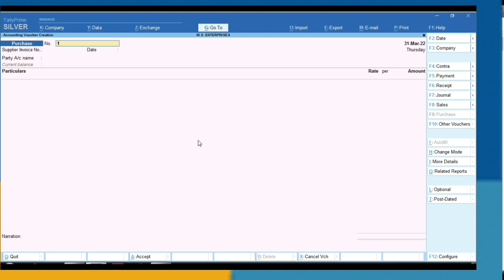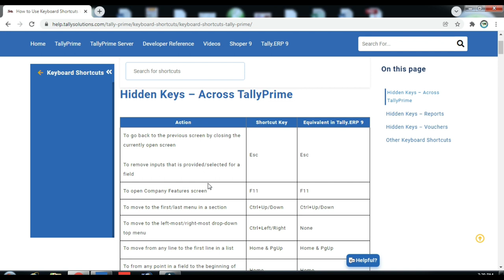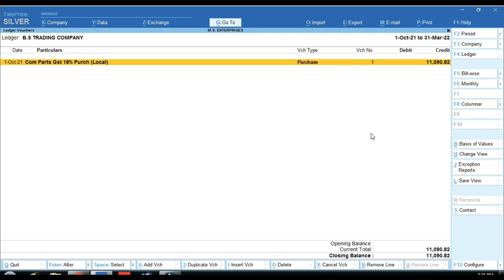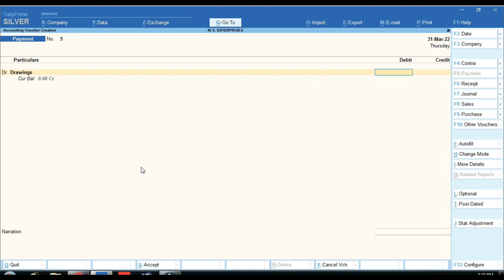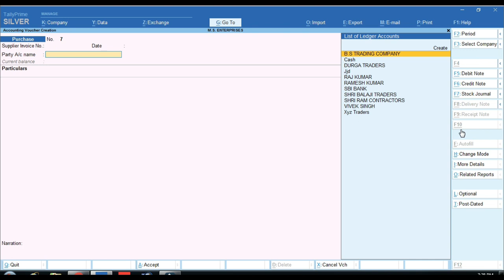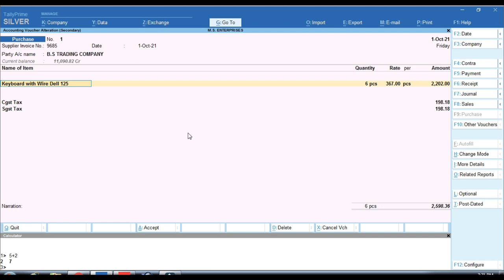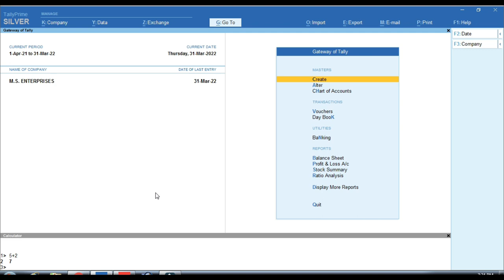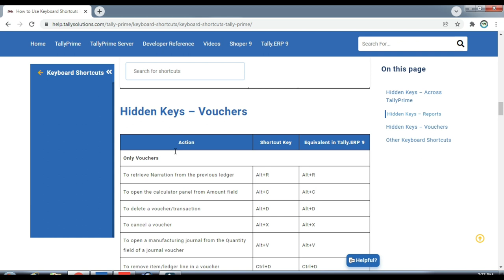Top Shortcut key use in Tally Prime| Tally Prime Practical Course